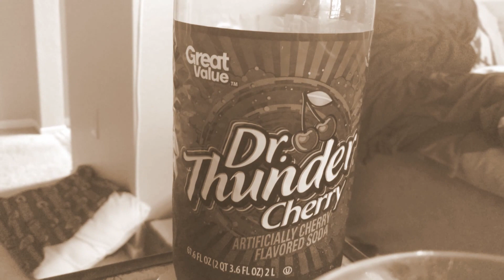The legend of Dr. Thunder